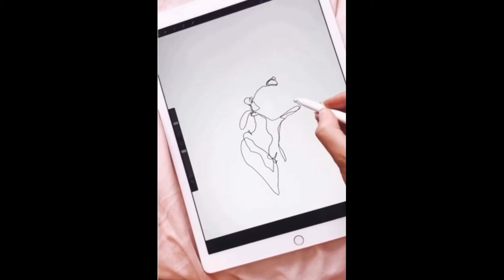(3) 10 minutes of amazingly weird and satisfying things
rihanna songs
romantic songs
debussy
guitar strings
rock n roll
indian song
free mp3
addison rae tiktok
rnb
sleep music
nikkietutorials
elton john songs
percussion
mp3 juice dj
song maker
adele songs
ariana grande songs
queen songs
birthday songs
your song
cosmetics
kaleo
ravi shankar
kenny rogers songs
tik tok dance
abcd song
bruno mars songs
bryan ferry
billie eilish songs
80s music
luis fonsi despacito
tiwa savage
jazz music
toby keith
frozen 2 songs
music store near me
melatonin side effects
restless legs syndrome
shazam app
harmonium
rap monster
disney songs
skin care routine
brahms
dubstep
joker song
dj video
tambourine
elvis presley songs
youtube music library
guitar price
il divo
calming music
eminem songs
clint black
music box
celine dion songs
super simple songs
george jones
hot songs
guitar center near me
snaptik app
kesha tik tok
gv prakash
papa roach
rock radio
bob marley songs
percussion instruments
one direction songs
lash lifting
rockabilly
beat maker
mp3 juice music downloader
london grammar
elton john your song
instrumental music
claude debussy
most liked video on youtube
tik tak
b praak
tiktok web
sarkodie
best time to post on tiktok
house music
synthesizer
fela kuti
kpop groups
shinedown
diana krall
erik satie
mp3 juice con
jesus songs
blackpink the album
80s songs
flume
franz liszt
yiruma
westlife songs
the blues brothers
yemi alade
pandora radio
westlife
oboe
george strait
meditation music
xylophone
ymusic
music video
prince royce
classical music
bb king
alan jackson
trumpet
free music
grunge
30 day song challenge
acoustic guitar
trombone
theremin
lauv
tchaikovsky
beatles songs
kraftwerk
drum
r&b
nightcore
electric guitar
ella mai
songs 2020
web spotify
ed sheeran songs
rap god
wolfgang amadeus mozart
gospel songs
creedence clearwater revival
bts songs
ocarina
kazoo
taylor swift songs
gospel music
inxs
harmonica
christmas music
jukebox
didgeridoo
marimba
manu chao
eric church
sebastian bach
youtube music free
karaoke songs
clarinet
rock and roll
zedd
new song 2019
worship songs
ludovico einaudi
concert
tiktok money
sexy video song
radio mix
lucky dube
bass guitar
nine inch nails
instrumental
michael jackson songs
tik tok online
fimi mp3 juice
mp3skull
maracas
otamatone
english song
mp3 juice downloader
mp3 direct
abba songs
free mp3 downloads
sexy song
pop music
keyboard piano
rihanna songs
romantic songs
debussy
guitar strings
hot tubs for sale
rock n roll
indian song
free mp3
addison rae tiktok
rnb
sleep music
elton john songs
percussion
mp3 juice dj
song maker
adele songs
relax
spa
amazing
music
mp3 juice
mp3juice
song
eminem
new songs
bob marley
bruno mars
tiktok downloader
tik tok video
beethoven
piano
mp3 paw
ukulele
mozart
guitar
ozuna
jazz
rap
kalimba
roddy ricch
kpop
relaxing music
mp3 downloader
christmas songs
bts dynamite
tiktok app
tic toc
edm
sza
hans zimmer
laura pausini
love songs
evanescence
violin
mp3 song
xxxtentacion songs
sad song
play music
music juice
chopin
bach
reggae
musescore
spa near me
davido
sweeney todd
tiktok video downloader
wajid khan
tik
youtube music videos
spotify for artists
saxophone
rick ross
music downloader
wizkid
burna boy
country music
tiktok songs
apple music replay
enya
soundcloud to mp3
diplo
skrillex
my free mp3
mp3 music
billboard top 100
nickelback
annie lennox
abc song
chris stapleton
jiosaavn
norah jones
dynamite bts
techno
virtual piano
blues
josh groban
mp3 music downloader
kid rock
charlie pride
we will rock you
banjo
six nine
inflatable hot tub
jamiroquai
flute